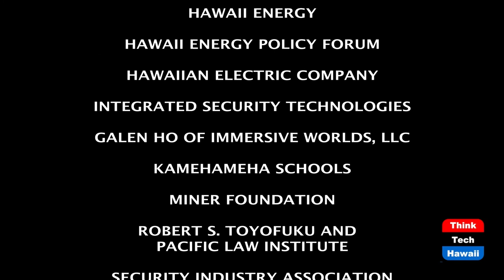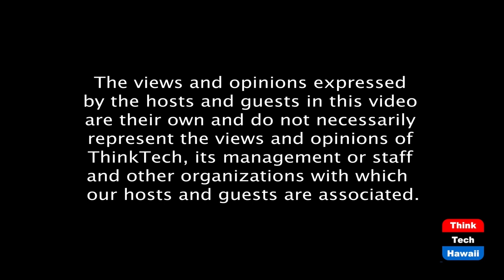Can Courts Overturn Hawaii’s Lockdowns? (The State Of The State Of Hawaii)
What Evidence Supports Governor's Order?  The host for this episode is Stephanie Dalton.  The guest for this episode is James Hochberg.

Hawaii’s extended coronavirus emergency orders have been declared by the governor, but is the legislature avoiding their elected duty to monitor, legislate and intervene regarding the existing threat level and duration. Are lawmakers allowing the governor to act unrestrained?